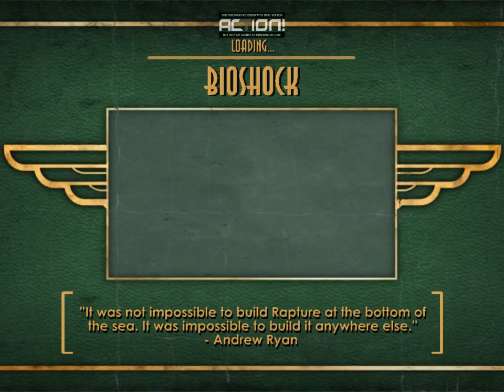Zagrajmy w: "Bioshock" PL odc.1 Gdzieś na Atlantyku (Gra Akcji) (18+)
Pierwszy Odcinek z Nowej serii Bioshock PL (Gra Akcji) (18+). Podoba się Odcinek! Kliknij w dzwoneczek! Napisz Komentarz! łapkę w górę! Do zobaczenia i usłyszenia w moich filmach. Pozdrawiam Emi